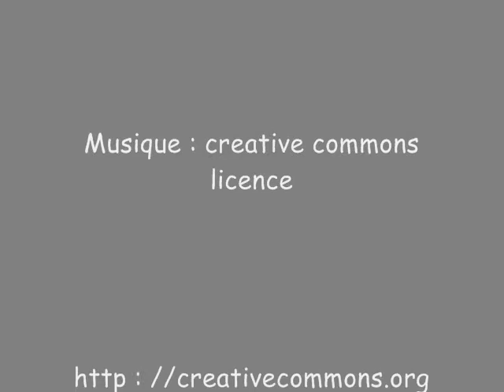Signature convention "Véhicule hybride" - Magny-Cours - 21 12 2010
Une première mondiale à Magny-Cours :  dans les locaux de Welience (ex Magnytude), Marcel CHARMANT Président du Conseil Général de la Nièvre, François PATRIAT Président de la Région Bourgogne, et les dirigeants de six entreprises adhérentes du Pôle de la Performance (ACE, Danielson Engineering, Martini, Mygale, Oreca, Sodemo) ont signé la convention de lancement officiel du projet de construction d'un véhicule hybride.